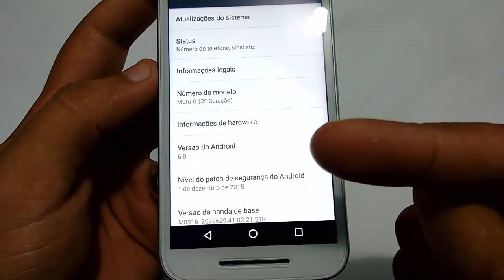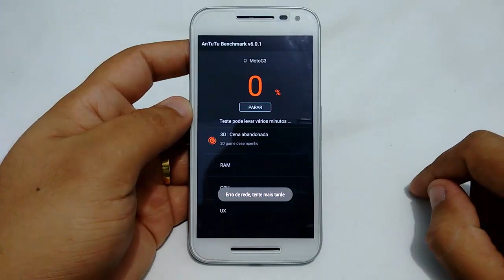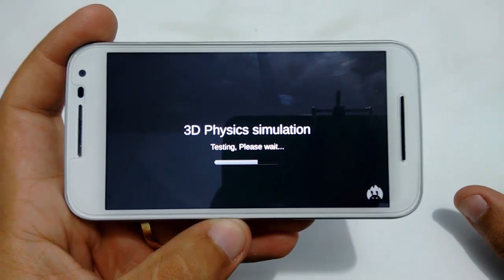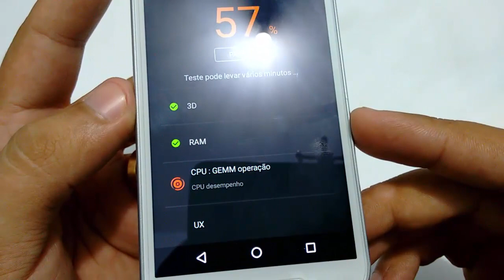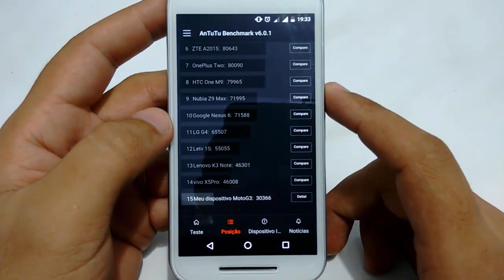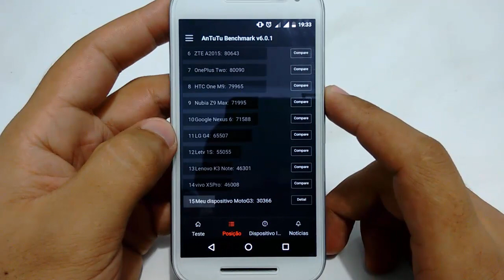Moto G 3ª Android 6.0 Marshmallow Teste Antutu Benchmark